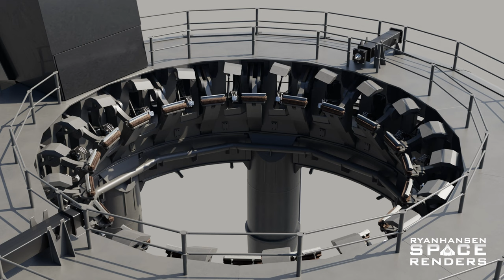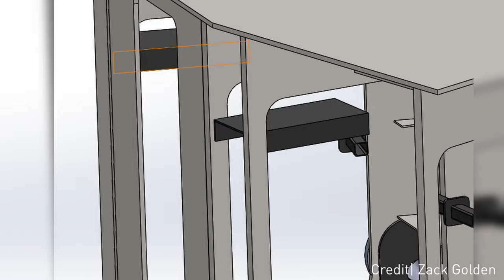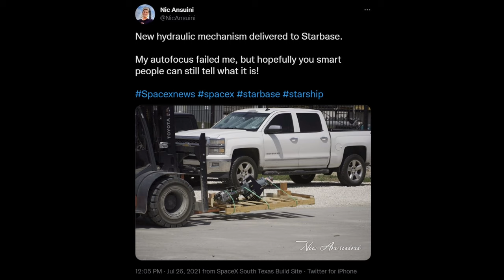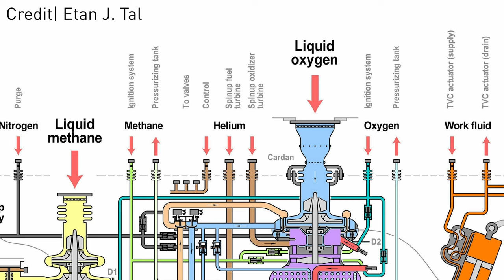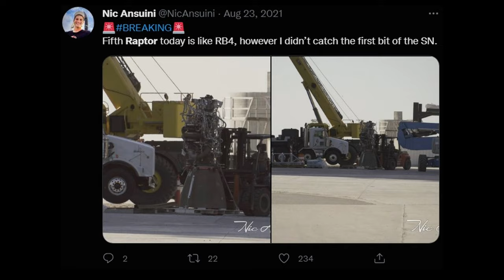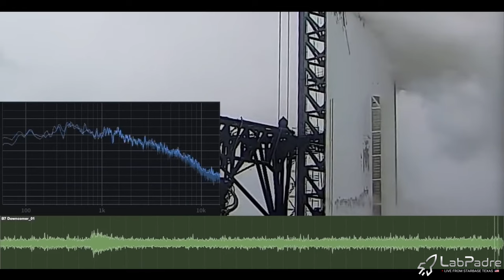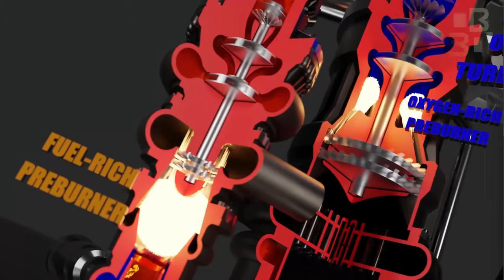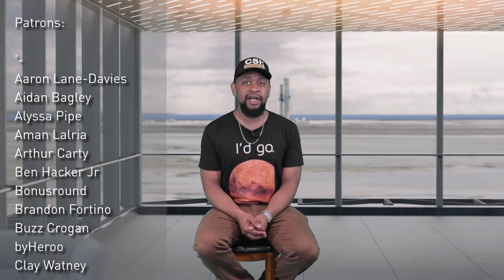Booster 7 Explosion - A Detailed Examination of the Complex Mechanical Systems Involved.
This weeks investigation is a major deep dive into the mechanical systems of the orbital launch mount. This is not a video exclusively about the Booster 7 explosion. Instead this is intended to be a learning tool for understanding the complexity of the OLM, while using a recent example (B7 Explosion) to highlight some of the more dangerous characteristics of the Orbital Launch Mount.

*Warning. If you like your news without the jokes...this video is not for you!

0:00 - Intro
1:57 - Welcome
2:48 - Orbital Launch Mount Construction
12:12 - Orbital Launch Mount History
16:12 - Jeff Bezos
16:28 - Tim Dodd Launch Mount Tour Analysis
21:48 - Raptor QD
32:23 - Spin Start Deep Dive
38:51 - Thank You booster 7
46:59 - Possible Igniter Test?
53:55 - Thanks and End Credits

Huge thanks to the following photographers and content creators who make all of this possible!

▶︎ C-Bass Productions - CSI 3D Forensics Team

📷 CSI 3D Forensics Team - Orbital Launch Mount RQD Purge Render

37:47 "Do You Remember prod. by kochetkovv
44:29 "Darth Maul Theme Lucas King
53:33 “Beat from The Last Song Produced by Ghost"

Last but not least I want to give HUGE SHOUTOUT to the entire CSI Starbase team on discord. This dedicated team of 100+  agents with specialties ranging all across the board, has been crucial in getting the most accurate info for these episodes. Couldn't do it without yal!